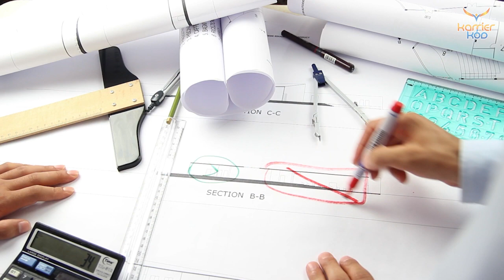Hogyan ne felejtsd el, amit megtanultál? - Karrierkod/ Jobb agyféltekés tanulás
8 év általános iskola. 4 év középiskola. Érettségi. Felmérések szerint, az érettségi után 3-6 hónappal már csak 2-10%-ra emlékeznek a diákok.
Tényleg elhiszed, hogy csak ennyire képes az ember? Ennyi év tanulás, energiabefektetés után?
Vagy valamit nem tudsz arról, hogy megy végbe a tanulás folyamata az agyban?
Felmerült benned már ez a gondolat?
Talán azzal kellene kezdeni a tanulást, hogy megtanulsz tanulni.